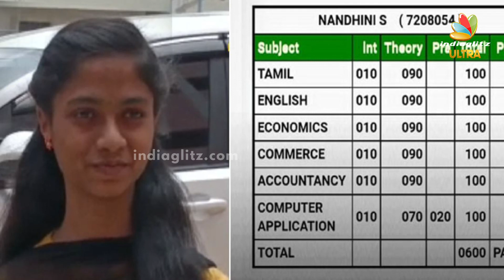600/600.. வரலாற்று சாதனை😍.. மாணவி நந்தினியை வாழ்த்திய Thalapathy Vijay | Dindugal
Nandini, the daughter of a laborer from Dindigul has scored a historic record of 600 out of 600 marks in the Class XII public examination. Now thalapathy Vijay Called her to wish her.